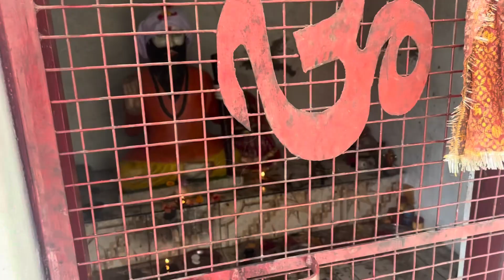Hamare Gaon Ke gangnath ji har sal Karti hun Yahan Pooja newvlog 🙏🏻🙏🏻🙏🏻